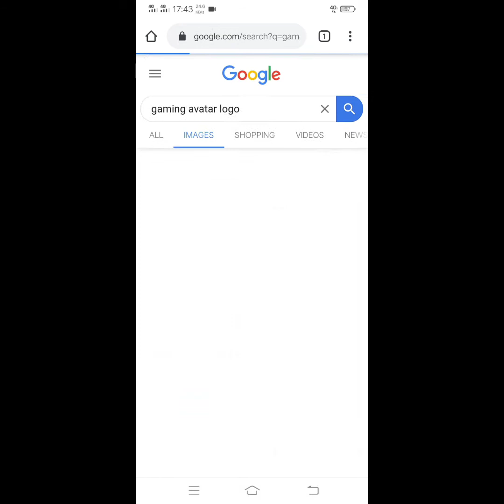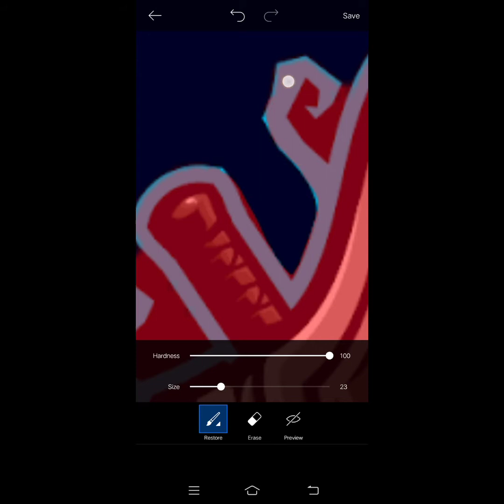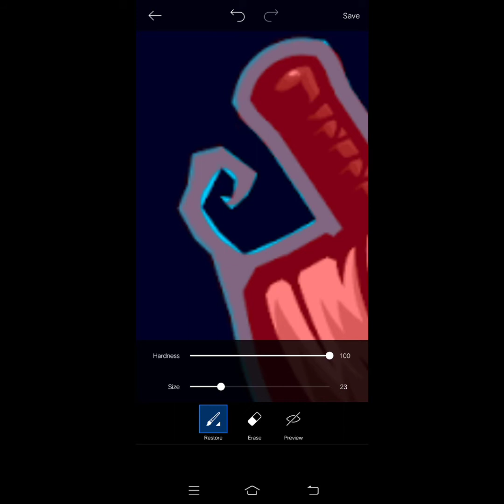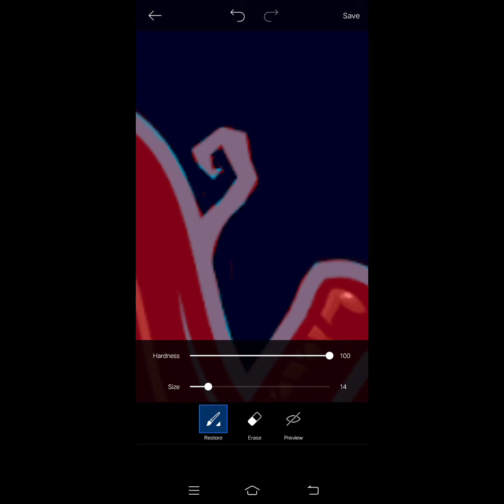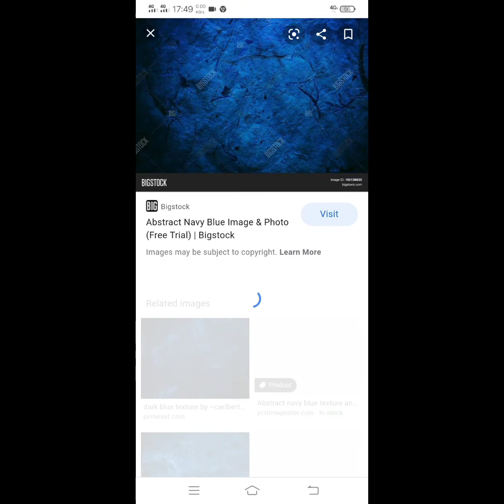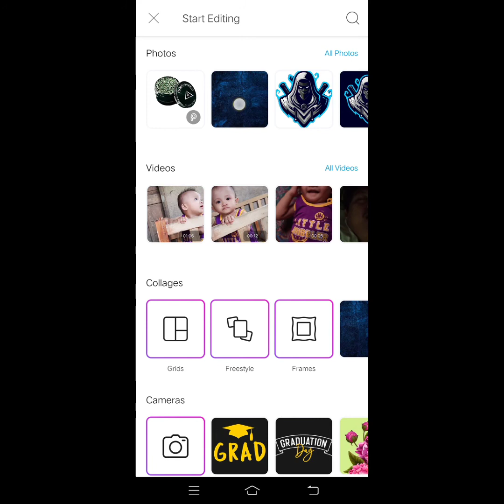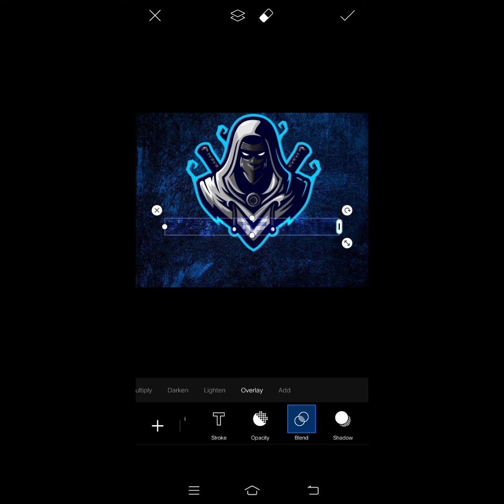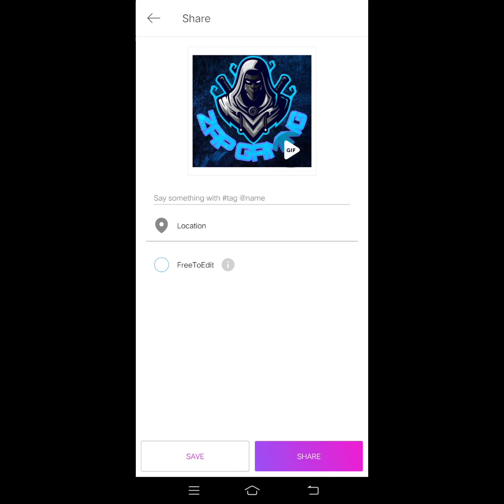HOW TO MAKE GAMING AVATAR LOGO | PICSART EDITING